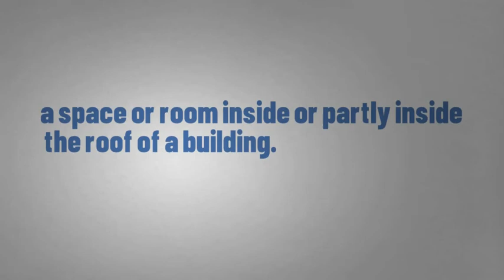What Does ATTIC Means || Meanings And Definitions With Example in ENGLISH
What Does ATTIC Means || Meanings And Definitions With Example in ENGLISH. What is the meaning of the word ATTIC in English. What does ATTIC means and what is the definition of the word ATTIC  . Here are its means and meanings. How to Pronounce the word ATTIC in English like the Native British and English Speakers in British and American Accent. Here is also an Example of the Word ATTIC use and used in a Sentence. Although this video is made in English but words used are so simple that you can easily understand its meaning in Hindi , meaning in Bengali , Meaning in Spanish , meaning and definition in Telugu , Tamil .
Queries solved
1. ATTIC Meaning in English
2. ATTIC Meaning in Hindi
3. ATTIC Meaning in Urdu
4. ATTIC use in a Sentence
5. ATTIC word Example
6. ATTIC pronunciation
7. ATTIC definition
8. ATTIC defination
9. ATTIC Ka Kia Matlab Hota Hai
10. ATTIC kay urdu main kia meaning hain